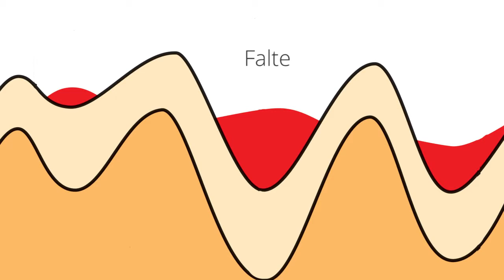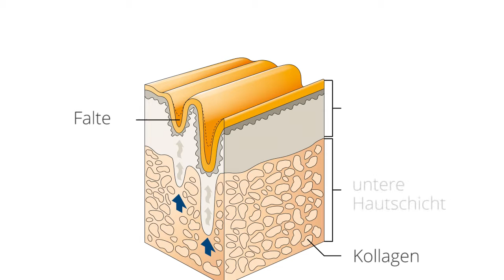Falten minimieren - AtroProVita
Warum Kollagen so wichtig für unsere Haut ist. Interview mit Marion Nusskern - Geschäftsführerin der ATRO ProVita GmbH.

About GELITA:
GELITA is the leading company for manufacturing and marketing collagen proteins. Coordinated from the headquarters in Eberbach, Germany, GELITA provides customers around the world with products of the highest standard, comprehensive technical expertise and sophisticated solutions. More than 20 sites and a global expert network ensure that state-of-the-art know-how is always available for customers. More than 140 years of experience in the field of collagen proteins are the basis of GELITA’s performance. A strong requirement for innovation is the driving force of the family-owned company that is always looking for new solutions for food, pharmaceutical, health & nutrition as well as for technical applications.